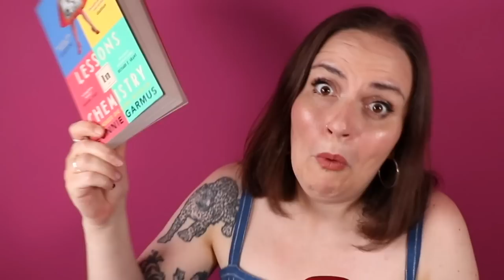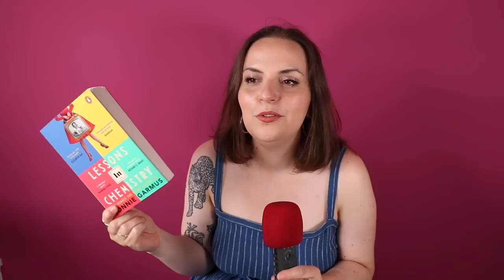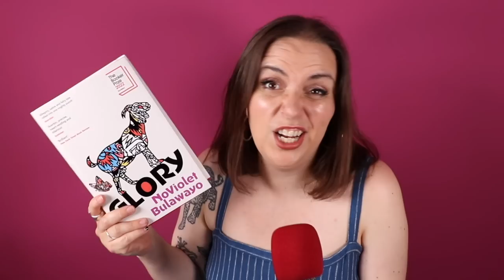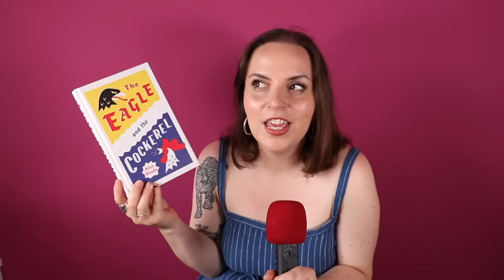my best books of 2023 *so far*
Here's your break down of the best my shelves have to offer! Which is going on your TBR?

/// SUPPORT ///